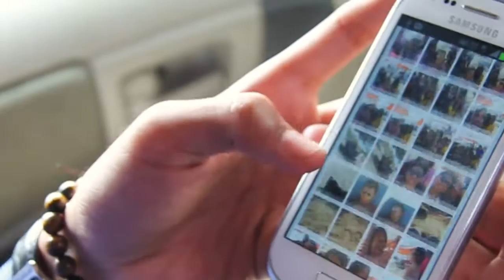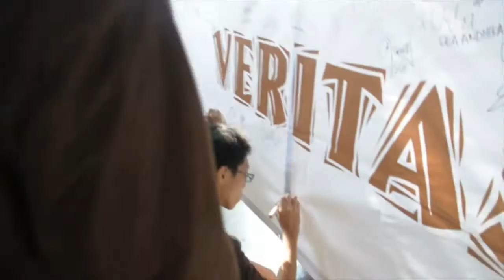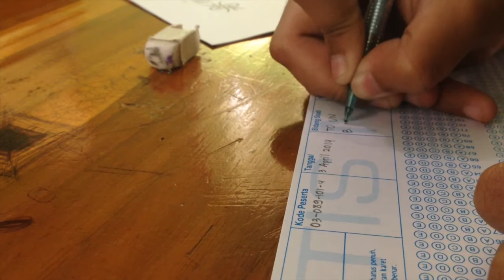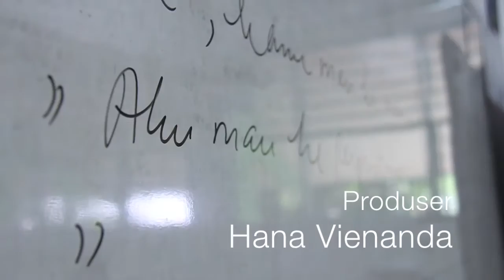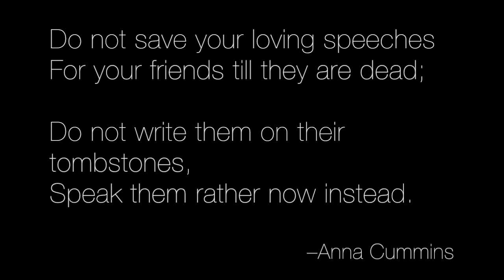Video Veritas 78 2014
Moments passed without us realizing it, and of course, so did time. This video is made by and for ourselves, Veritas 78 2014;

meant to keep our moments last as more than just a glance of pictures in our heads, but to be something remarkably worth to remember. These are our moments, this is us.

-TPV Veritas 2014.